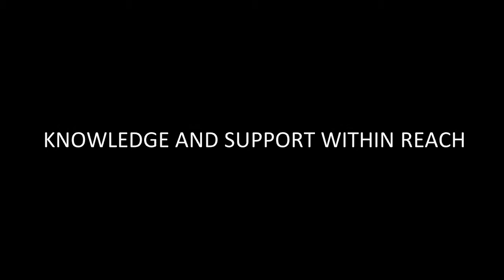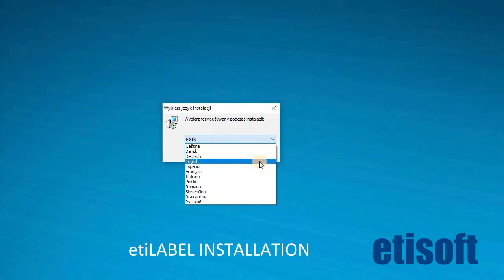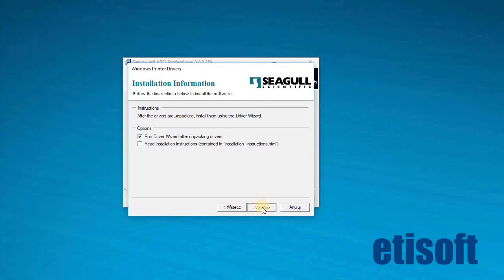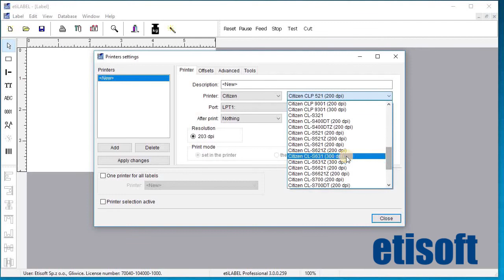CITIZEN CLE Series Setup